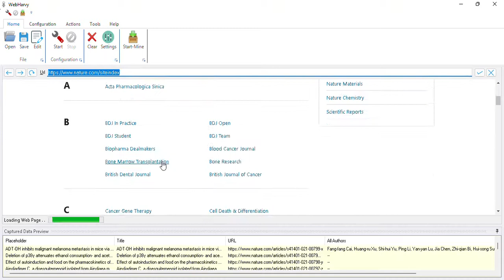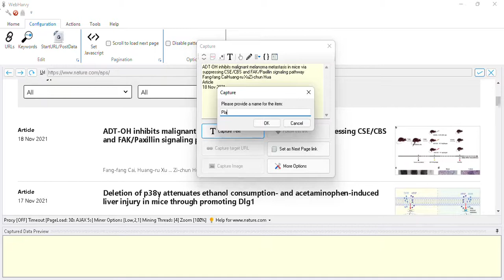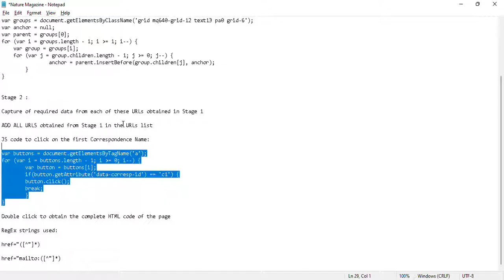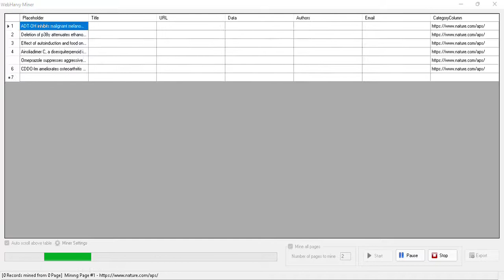Scraping Nature Magazine Website - Research Article Names, Details and Research Authors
2 stage mining:

Advanced Miner Options: Low, 4, 2, 1 respectively

Stage 1:

Capture of URLs

Stage 2 :

Capture of required data from each of these URLs obtained in Stage 1

ADD ALL URLS obtained from Stage 1 in the URLs list

Double click in capture HTML icon to obtain the complete HTML code of the page

RegEx strings used:

href="([^"]*)

href="mailto:([^"]*)